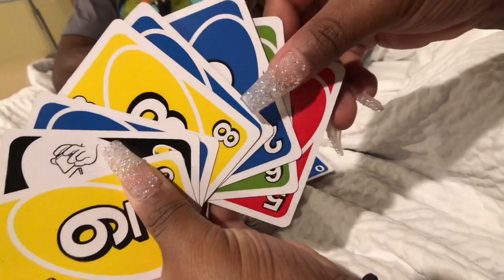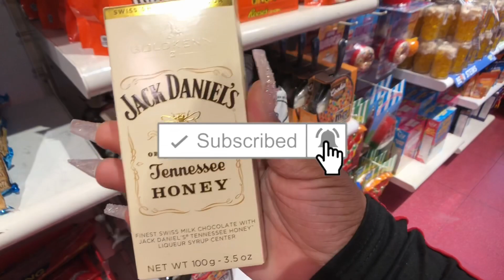A Trip To Orlando For Babe Birthday | Vlog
Let Me Know What Kind Of Videos You Guys Would Like To See!